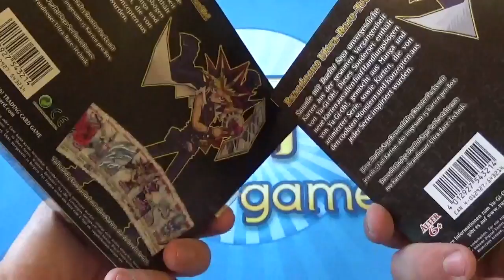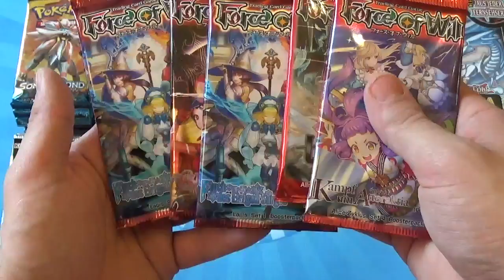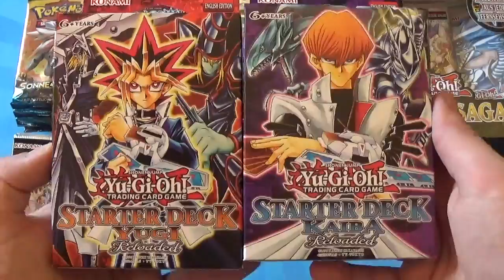MEGA GEWINNE! - 15.000er Abo Special Gate to the Games - vielen Dank an euch alle!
*das Gewinnspiel ist vorbei und wir haben viele Gewinner*
Die glücklichen Gewinner sind:
Shadow14 - 10x Sonne & Mond Boosterpacks
Don Hassan Capone  - 1x Yugi's Legendary Decks
DangTu Nguyen - 2x Duelist Saga Packs
Team Mega-Turbo - 1x Kingdra-EX Box
Beray L. - Starter Deck Yugi & Kaiba Reloaded
Moritz 7G - 10x Duelist Pack Rivals of the Pharaoh Booster
Timo thy - 5x Force of Will Booster
FNAF Fan - 10x Match Attax EXTRA 2016/2017 Booster
Cubes_Craft - 5x Cardfight Vanguard Booster

Herzlichen Glückwunsch! Schickt uns bitte eine Nachricht mit eurer Adresse, damit wir euch die Artikel zuschicken können! Viel Spaß damit!

Vielen Dank an 15.000 Abonennten und die beste TCG Community! Wir freuen uns und verlosen einen Riesenhaufen cooler Sachen!;D

Die Gewinne:
- 1x Yugi's Legendary Decks
- 2x Duelist Saga Packs
- 1x Kingdra-EX Box
- 10x Sonne & Mond Boosterpacks
- 10x Duelist Pack Rivals of the Pharaoh Booster
- 5x Force of Will Booster
- 10x Match Attax EXTRA 2016/2017 Booster
- Starter Deck Yugi & Kaiba Reloaded
- 5x Cardfight Vanguard Booster

Teilnahmebedingungen:
Um teilzunehmen müsst ihr nichts weiter tun als im Video zu kommentieren, dass ihr gewinnen möchtet ("Ich möchte gewinnen", "Ich will gewinnen" oder Ähnliches). Der genaue Wortlaut bleibt euch überlassen. Es darf nicht mehrfach kommentiert werden. Im Anschluss werden wir die Gewinner hier in der Beschreibung bekannt geben. Wenn ihr gewonnen habt meldet euch bitte per Youtube-Message.

Alle Teilnahmebedingungen nochmal kurz:
1.) Abonennt sein
2.) Video liken
3.) "ich will gewinnen" schreiben (oder ähnliches)
4.) Glück haben
5.) Auf Auflösung warten
6.) uns anschreiben, wenn ihr gewonnen habt

Das Gewinnspiel wird 7 Tage dauern und am 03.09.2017.